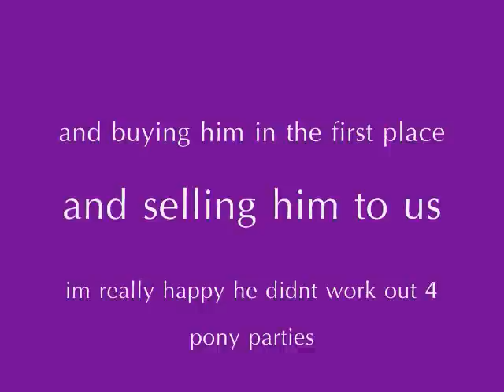Apache Is Finally Mine(ask if u want the audio)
PLEASE READ
3 years ago I got a call from my sister telling me that Suzie had gotten a pony that looked just like her horse for me to ride. Little did I know that that call started a whole new life for me...I had just hit 13 when I first met apache. The first time I rode him I was wearing a skort,giant t-shirt,and a pair of pink tennis shoes...that pretty much tells u how well I rode:O yeah so I got on and only walked. For about a year and a half that's all I did(tho I did start riding in pants and ariat knock-offs)!Finally I got up the courage to trot and then things started to get harder and I realized riding was a lot harder than it looked.apache was speedy and constantly cantering to the center of the ring.one day I just broke down and cried and wanted to get off and never get back on but suzie walked over to me and said "when hes the perfect pony a while from now it will be because of you...I can ride him til im blue in the face but that wont make a difference for u riding him"I have lived off of those words throughout our whole relationship.There was a point where I was terrified to ride him.then 2010 rolled around and I got up my courage and asked "when can I start jumping him?"(I jumped a few times but then switched back to western previous to the question)Suzie said "whenever u want"  and so I did up until this spring my BIG jumps were 1ft high! One day it was snowy out and I hopped on bb and put up the jump and just went over it measured it later and it was 2feet high! I figured if I can do it bb I can do it higher under saddle and so I did!